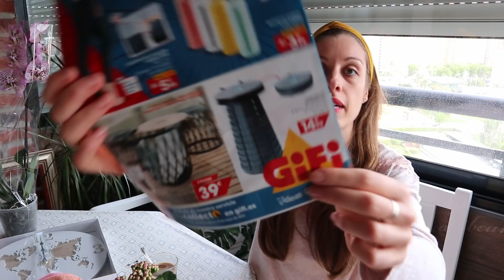COMPRAS GIFI 🛒 || 🔺SUPER OFERTA TRAPOS MICROFIBRA🧼|| UNA TARDE CON NOSOTRAS 👩‍👧